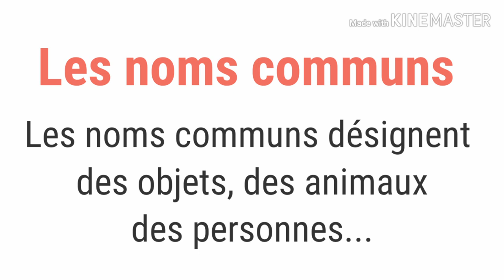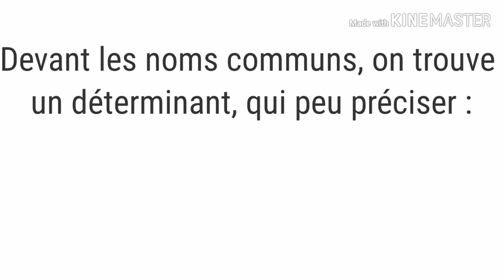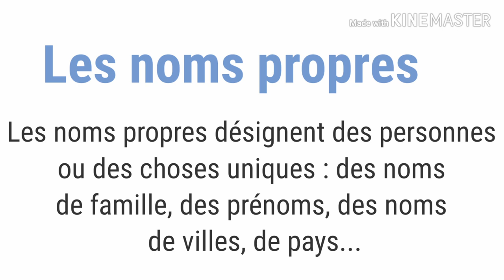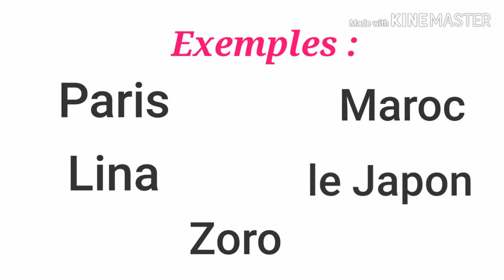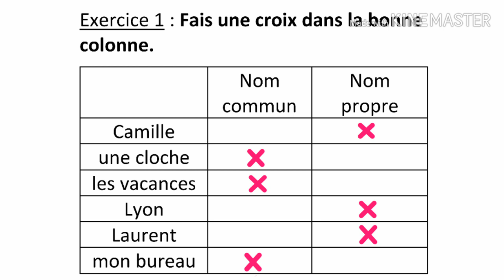October 13, 2024(5)